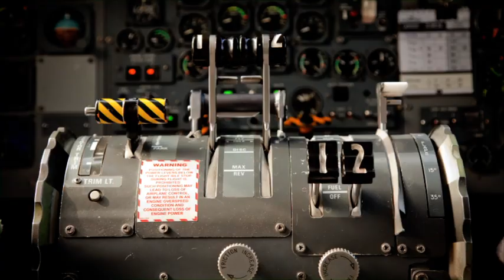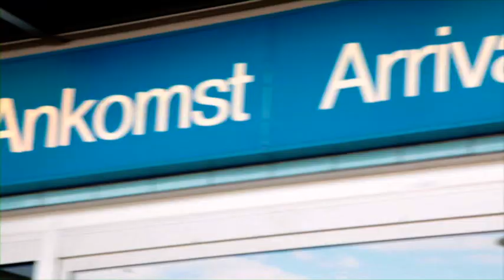Widerøe´s - Luftens Helter! TV-Program nr. 2 - del 1, av tilsammen 10 program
Widerøes Flyveselskap, Program nr. 2 - del 1, tilsammen 10 program
Dagliglivet i et flyselskap!
Produsert av Rubicon for TV2 i år 2011/12, sendt på TV2 i år 2013.
Lastet opp av Ola O.K. Giæver jr. pensjonert kaptein i selskapet.